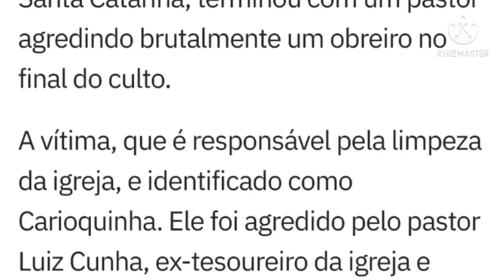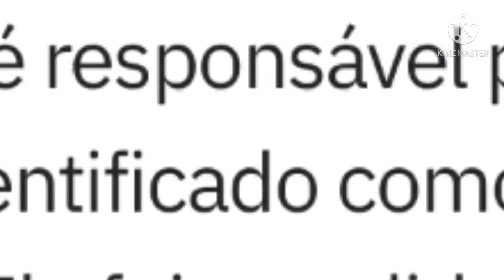BOMBA BOMBA! Vazam áudios que mostram a guerra por poder na Assembléia de Deus em Camboriú SC